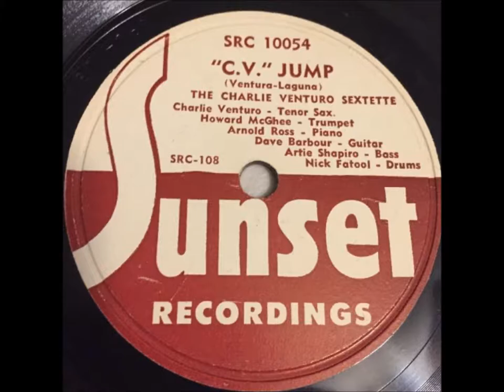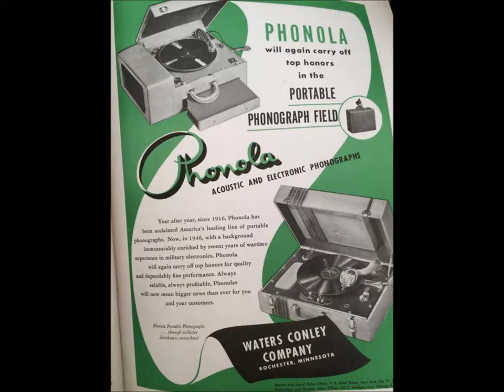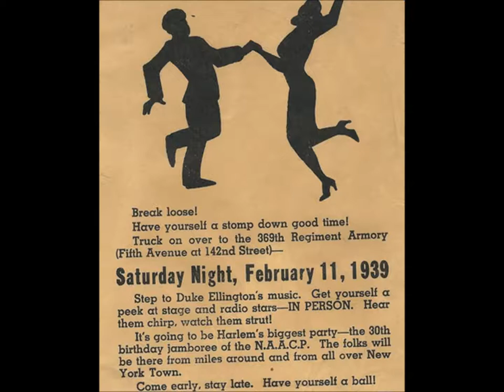Charlie Ventura "Rose Room"